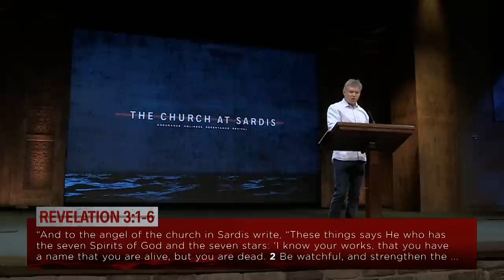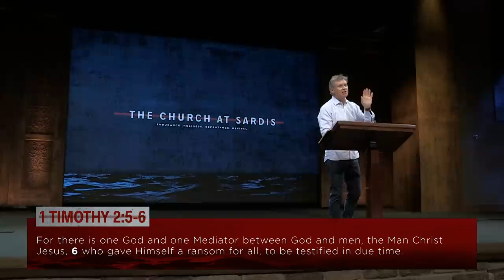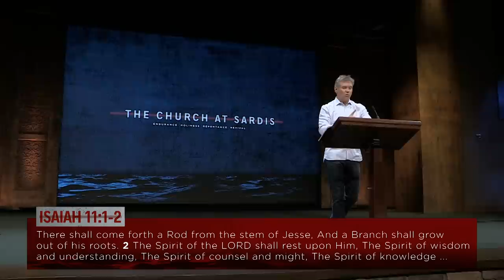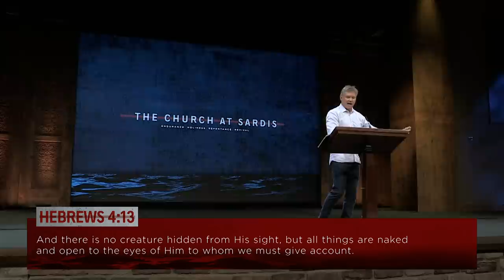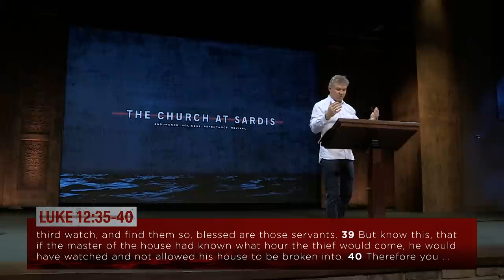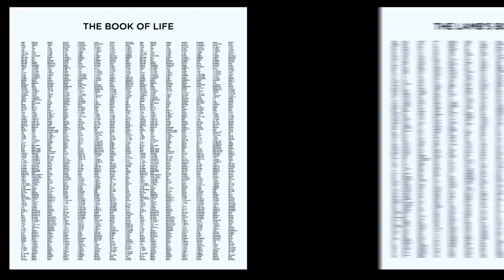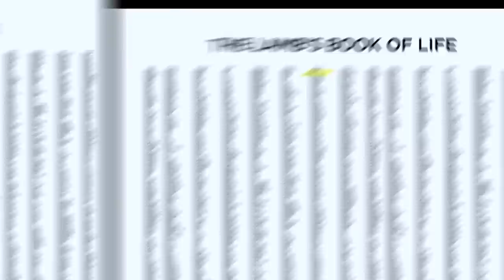My Dear Sardis, I’ve Written You A Letter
In Jesus's letter to the church of Sardis, we learn what a "comfortable" and "compromising" church looks like. Dead Churches are so comfortable that they are not open to change and to the vision and to the generations that follow after them. Let the teaching from the Book of Revelation examine your heart and choose today to get right with the Lord.

GIVE

When you donate to the teaching ministry of Pastor Jack Hibbs, you join a team committed to knowing God and making Him known. Your gift using the link below is a fast, secure way to help reach the lost with the gospel. We are grateful for your commitment to God's Word and it’s teaching through books, CDs, radio, television, and the Internet.